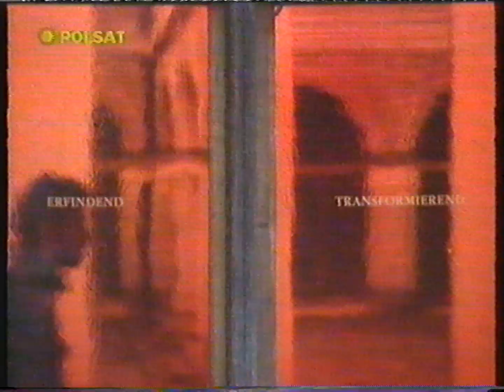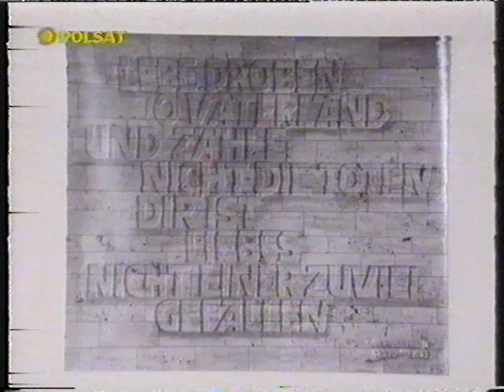Polsat - Spoty reklamowe TV Shop, przerywniki i fragment teledysku z 14 listopada 1994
Partia kaset: Bielowice (wrzesień 2023)